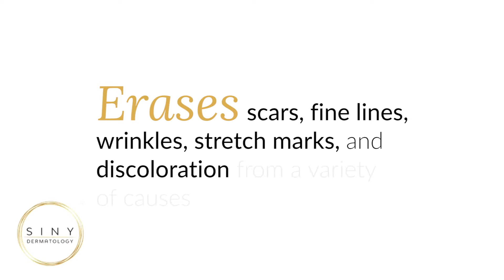Microneedling by Dr. Anna Karp - SINY Dermatology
SINY DERMATOLOGY channel is an educational videos for the viewers to obtain reliable cosmetic, laser surgical aesthetic procedural information. The information presented here is not intended as specific medical advice and is not a substitute for professional consultation. These videos are not a replacement of a professional consultation to establish if you are the right candidate.